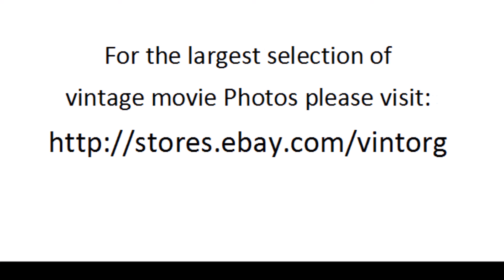Fenella Fielding in Foxhole In Cairo 1961 WWII WATCH CLASSIC HOLLYWOOD MOVIE HOT MOVIESTARS FREE